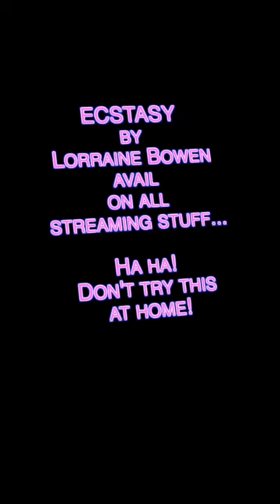Ecstasy is Having Your Ears Syringed! (short)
Ecstasy IS having your ears syringed!
Watching the wax splurg out into the plastic bowl!